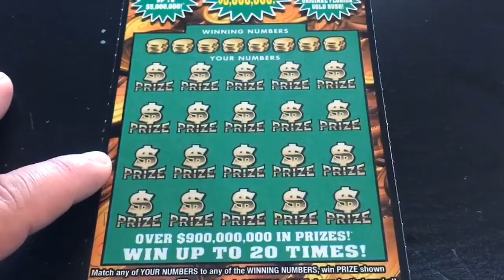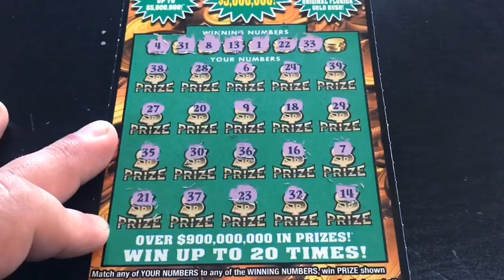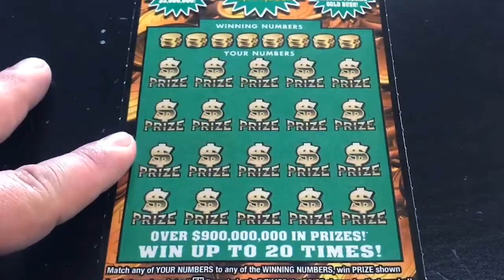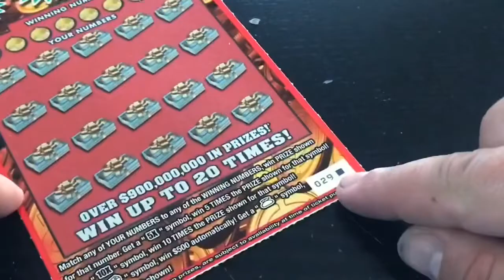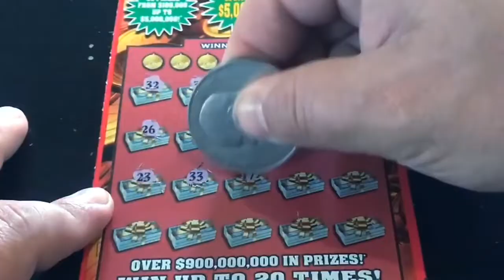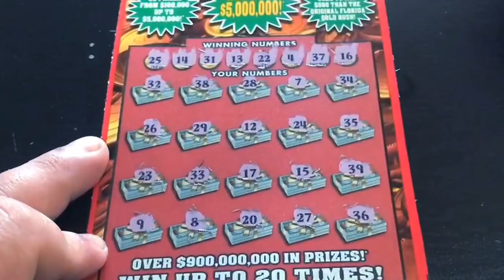$80 SESSION!! ROUND 11 OF GROUP PULL #14! - Florida Lottery Scratchers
Watch Tater scratch $80 worth of Gold Rush Classic tickets from the Florida Lottery for the group.

This is Round 11 of Group Pull #14.